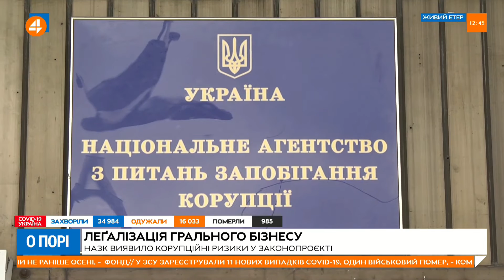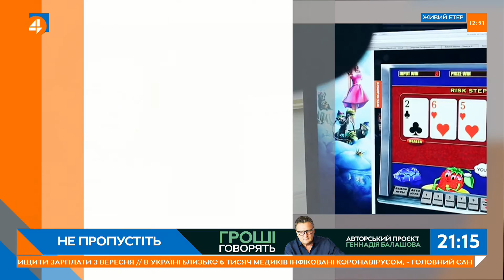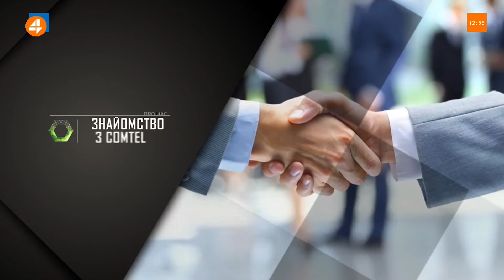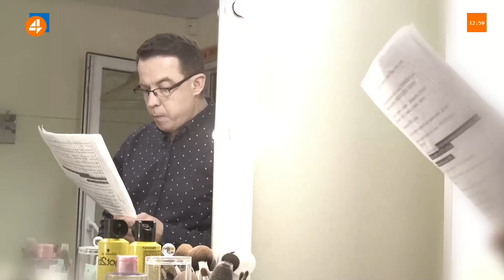Плотніков: у разі ухвалення закону про гральну індустрію бізнес продовжить ховати свої прибутки